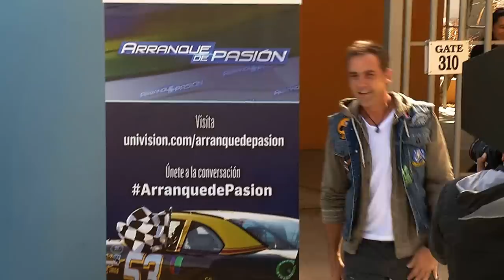Luis J. Perea / Digital Cinema, Inc. / Entertainment DEMO by Client's Request. 10/08/2014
Luis J. Perea / Digital Cinema, Inc. / Entertainment DEMO by Client's Request. 10/08/201